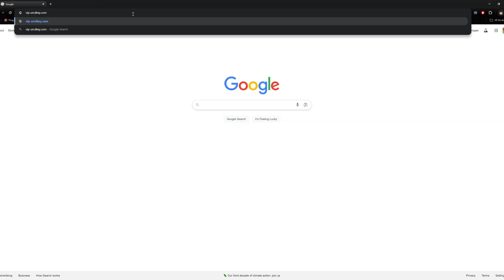PC Or Mac In 2025 - You May Be Surprised!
PC Or Mac In 2025 - You May Be Surprised. Do you still need a high end PC to game in 2025. In todays video we talk about if you actually need a PC to game or will an Apple Mac computer actually be better for you now.